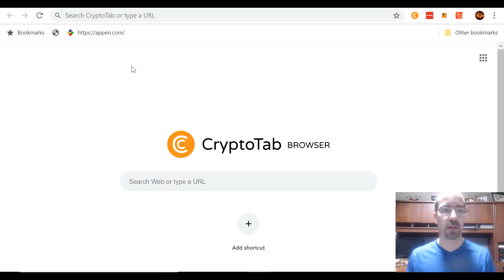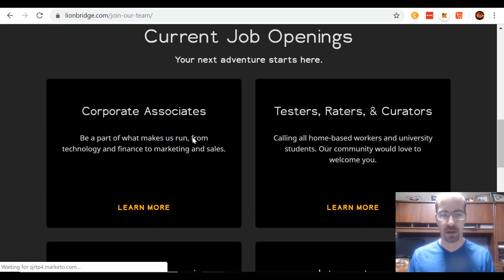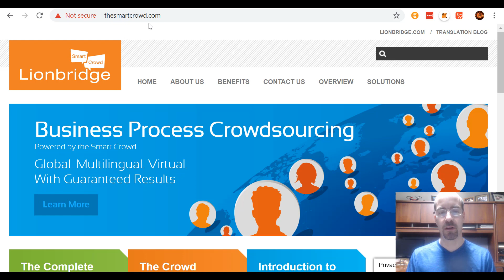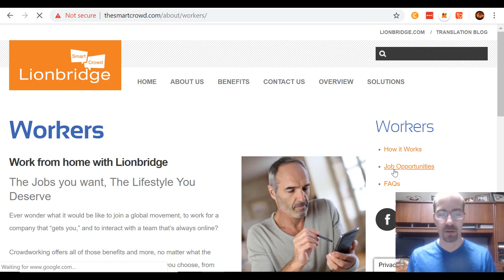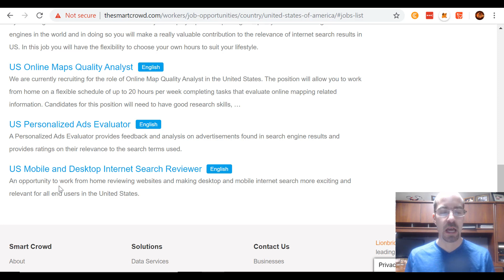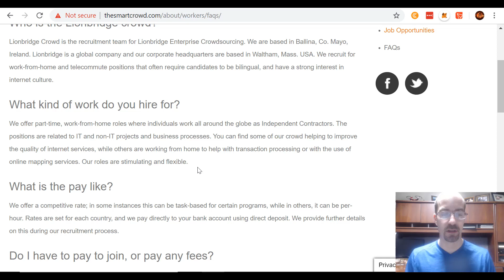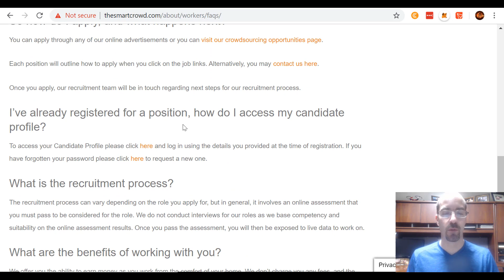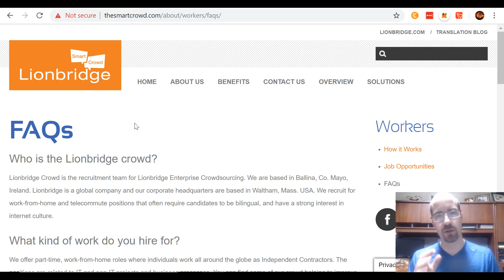How to Make Money Searching The Web - Hourly Pay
Learn how to make money searching the web. You can get a job with these two companies and make money surfing the web.